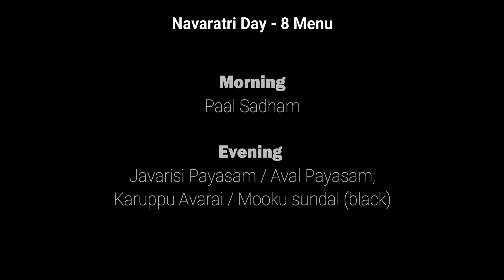நவராத்திரி ஏழாம் நாள் நைவேத்தியம் | Bhojanam Tamil | Navaratri Day-7 Menu & Menu for Day-8